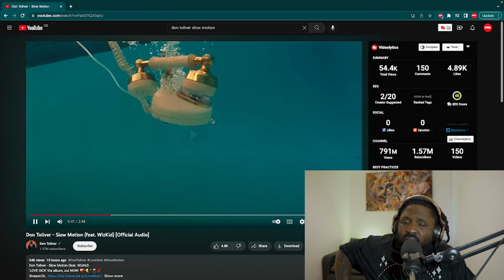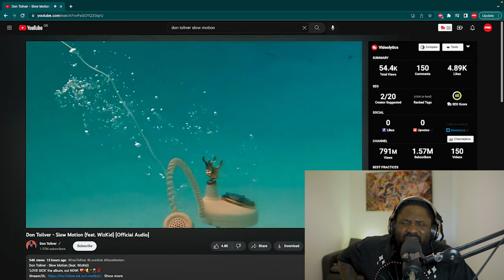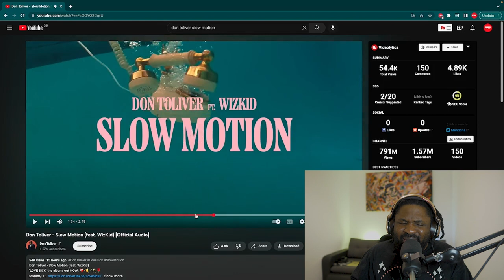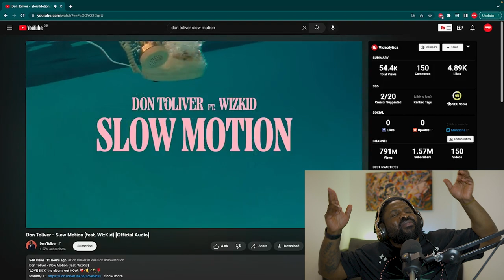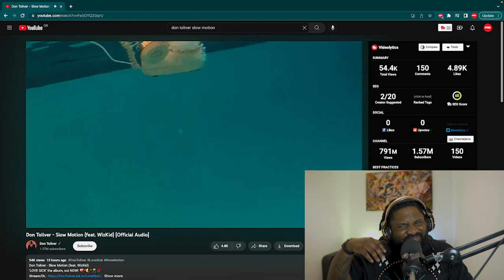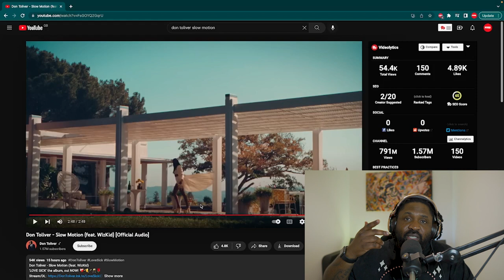Don Toliver - Slow Motion ft Wizkid (Visual Audio) Reaction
Don Toliver - Slow Motion (feat. WizKid)
'LOVE SICK' the album, out NOW! ❤️‍🩹🫡🪄🥂🌹

Don Toliver and WizKid come together for the collaborative single "Slow Motion".

The track, which was released in 2023, is a standout on Toliver's album "Love Sick". It features a mix of hip hop and afrobeats influences, with Toliver and WizKid delivering smooth verses over a mid-tempo, groovy instrumental.

The song's lyrics center around a love interest and the desire to slow things down and take things at a more relaxed pace. Don Toliver opens the track with his signature melodic flow, singing about his love interest and the way she moves. WizKid follows up with his verse, delivering it in his trademark afrobeats style, adding a distinct flavor to the track.

The chorus is catchy and memorable, with Toliver and WizKid harmonizing over a repeating hook, "Slow motion, take it slow. Let's just take it slow motion, take it slow".

Overall, "Slow Motion" is a standout track that showcases the talents of both Don Toliver and WizKid, and their ability to seamlessly blend different genres and styles.